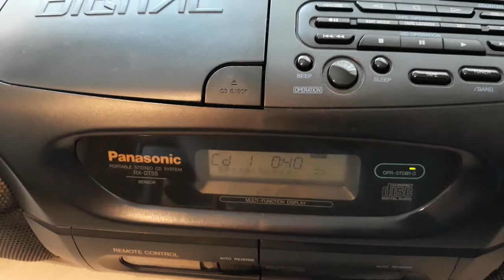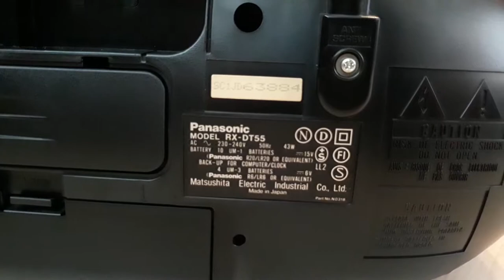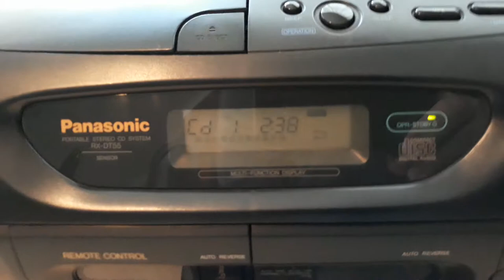Panasonic rx-dt55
Demo